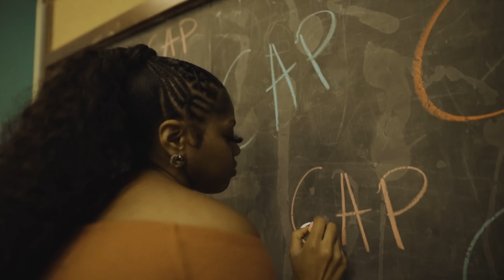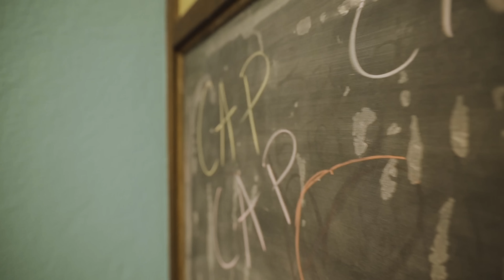Boss Top feat. PnB Rock - Everybody Cap (Official Video)